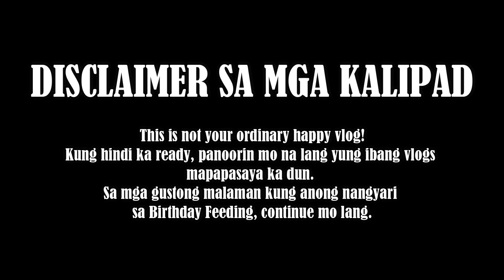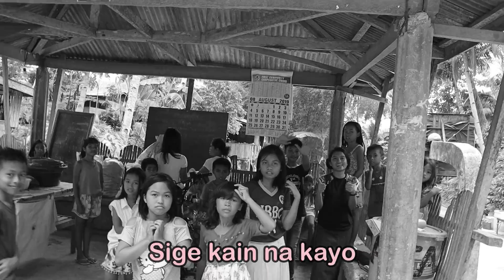THE REALITY OF BEING A FLIGHT ATTENDANT | FA Shaine Buhat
Birthday Feeding Vlog turned to Eye Opener Vlog. Sa kabila ng mga magagandang ngiti, ano pa ba ang hindi niyo nakikita sa amin? Sa akin? This vlog is to make us realize kung ano ba yung nangyayari kapag may Delay.
Bago mag-comment, watch til the end para maintindihan. Mahaba-habang explanation. Mahal ko kayong lahat, mga Kalipad, kaya dapat niyo din itong malaman.

Skip to 13:39 - kung ano yung point ng video na to.

~ FA Shaine Buhat is a Flight Attendant from the Largest Low-Cost Airline in the Philippines. Join her as she shares experiences from her layovers, thoughts, advices, beliefs, and “KaWALEYan” through this platform.